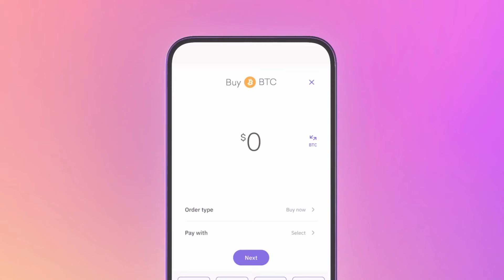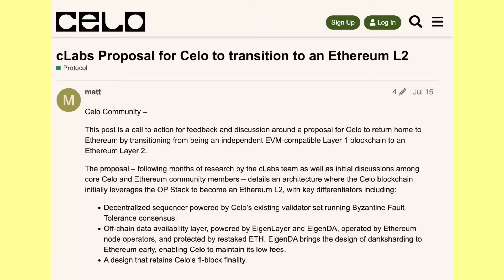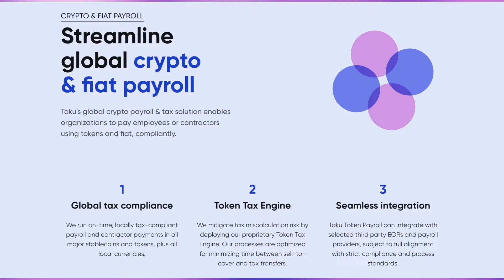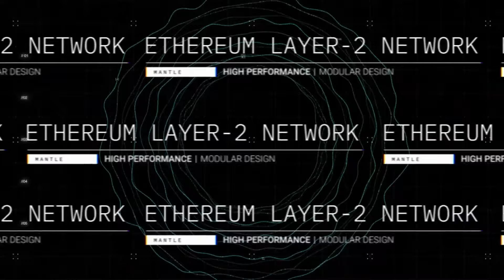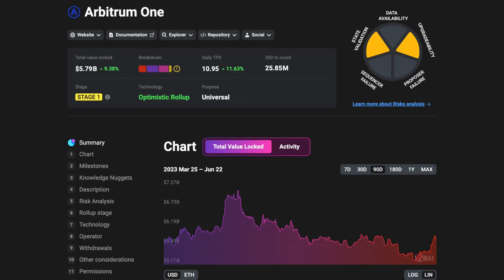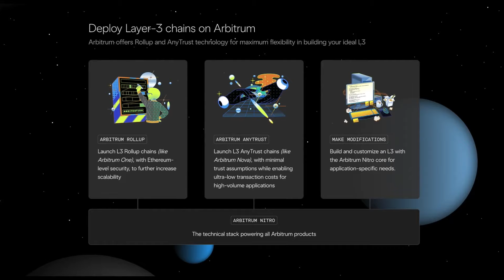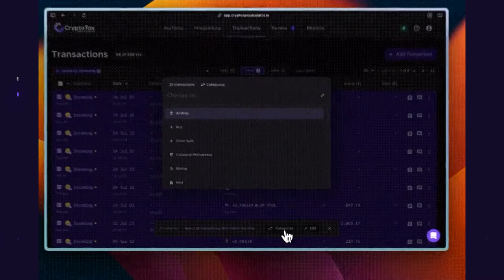Is Data Availability (DA) a Good Business Model?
What’s Data Availability (DA) and what’s its Business Model?

In this episode we’re welcomed by Jon Charbonneau, researcher-investor at DBA and Neel Somani, CEO of Eclipse.

We unpack everything Data Availability from what it unlocks to its economics. We also get into the DA Market covering participants like Celestia and EigenDA.

📣SUI | Register for Sui Basecamp

TIMESTAMPS

00:00 Intro
7:27 What is DA?
16:45 Is DA a Commodity?
23:40 DA Costs
30:23 What DA Unlocks
37:41 The DA Market
1:01:40 Network Effects
1:07:56 DA Economics
1:14:50 DA Value Capture
1:20:23 Celestia Monetary Premium
1:29:10 What’s Next for DA
1:34:29 Solana DA
1:36:01 Closing Thoughts

RESOURCES